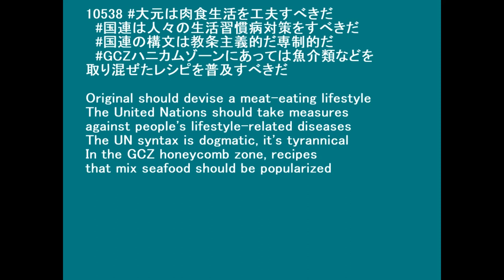10538〔約束の地論 GCZハニカムゾーン SDBs〕目標3あらゆる年齢のすべての人々の健康的な生活を確保し福祉を推進する Goal 3 Ensure healthy lives and prom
Original should devise a meat-eating lifestyle
The United Nations should take measures against people's lifestyle-related diseases
The UN syntax is dogmatic, it's tyrannical
In the GCZ honeycomb zone, recipes that mix seafood should be popularized

◇参照 : 10535〔約束の地論 GCZハニカムゾーン〕大元の条件について About the original conditions